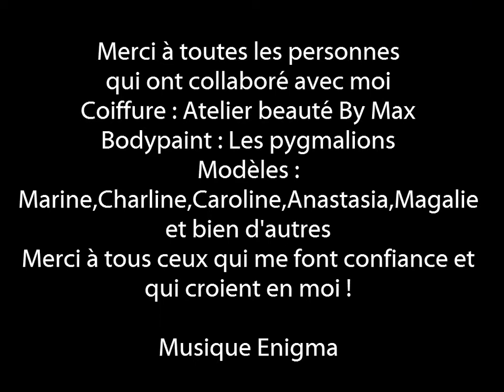Portrait 2012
Portraits choisis 2012